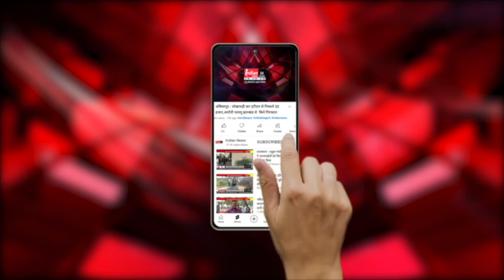Chhindwara : राममंदिर निर्माण को लेकर पूर्व CM Kamal Nath का बयान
Our Links